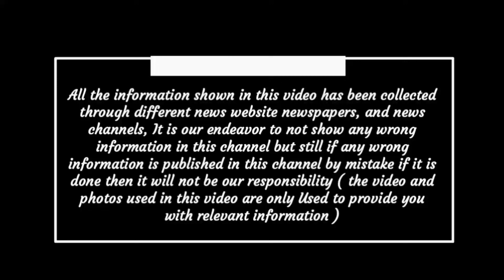Chhattisgarh breaking news today